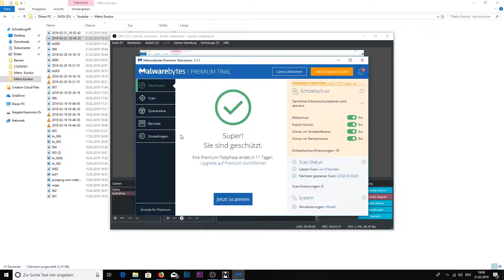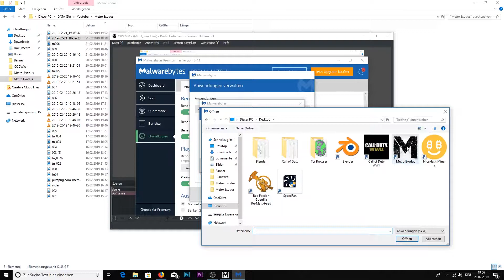Gameplay Metro Exodus - [011] Kampf gegen Gargoyle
Metro Exodus PC Gameplay German Full-HD

Ein Vierteljahrhundert nach der nuklearen Vernichtung der Welt, klammern sich einige tausend Überlebende in den Metrotunneln der Ruinen Moskaus an ihre Existenz.

Sie haben sich gegen die vergiftete Umwelt behauptet, Mutanten bekämpft, paranormalen Horror überstanden und in den Flammen eines Bürgerkrieges gebrannt.

In der Rolle von Artyom liegt es jetzt an dir, eine Gruppe Spartan Rangers auf ihrer Suche nach einem sicheren Lebensraum durch die Weiten des postapokalyptischen Russland gen Osten zu führen.

Erforsche die russische Wildnis in nicht-linearen Leveln und erlebe die spannende Story, die alle Jahreszeiten, von Frühling über Sommer und Herbst bis zum nuklearen Winter umspannt.

Inspiriert von den Geschichten Dimitry Glukhovsky’s führt Metro Exodus die Abenteuer von Artyom im bislang größten Metro Abenteuer weiter.

Features:
- Sandbox Survival
- Entdecke das atomare Russland
- Individualisiere dein Inventar:
  - montiere Gadgets an deine Waffen
  - stelle Hilfsmittel her
- Entscheidungsfreiheit
- Immersion und Atmosphäre